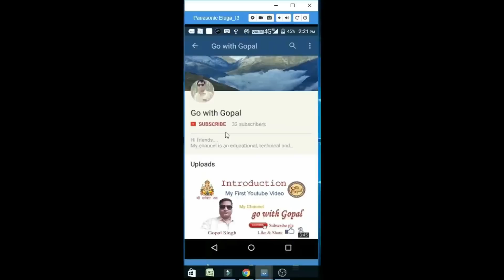आत्महत्या न करें शिक्षामित्र - प्रदेश के साथियों से एक भाई की अपील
No suicide please... Shikshamitra ki apne sathiyon se appeal.